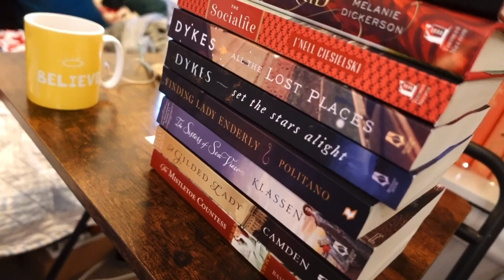23 Books I Want to Read in 2023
Here are 23 Christian fiction books that I own that I want to read in 2023. Ideally I’d like to read all my unread books but these are the ones I’m going to prioritise.

Do you have any books you really want to get to this year?

Channels mentioned:
Holly @lovelydaywithholly
Katie @paperbacksandponytails

Books mentioned:
The Mistletoe Countess by Pepper Basham
The Gilded Lady by Elizabeth Camden
The Sisters of Sea View by Julie Klassen
Finding Lady Enderly by Joanna Davidson Politano
Set the Stars Alight by Amanda Dykes
All the Lost Places by Amanda Dykes
The Socialite by J’Nell Ciesielski
The Brilliance of Stars by J’Nell Ciesielski
Christmas at Carnton by Tamera Alexandra
Golden Braid by Melanie Dickerson
The Orphan’s Wish by Melanie Dickerson
The Silent Songbird by Melanie Dickerson
The Peasant’s Dream by Melanie Dickerson
Fortress of Snow by Melanie Dickerson
To Win A Prince by Toni Shiloh
Can’t Help Falling by Kara Isaac
All That Really Matters by Nicole Deese
The Happy Camper by Melody Carlson
Just Look Up by Courtney Walsh
North or be Eaten by Andrew Peterson
The Story Peddler by Lindsay A Franklin
Oath of the Brotherhood by Carla Laureano
Honor Bound by Hallee Bridgeman